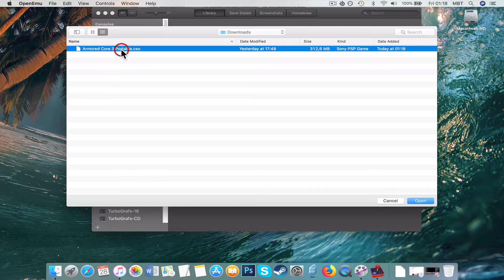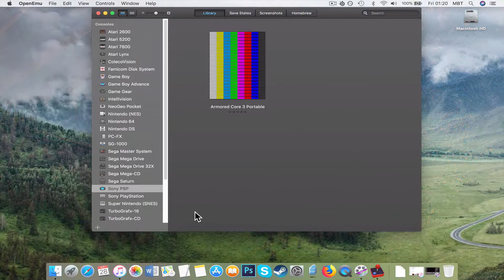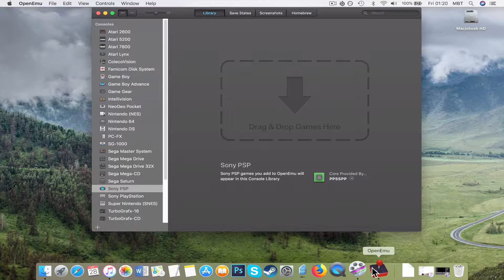How to Install PSP Armored Core 3 Portable on MAC?